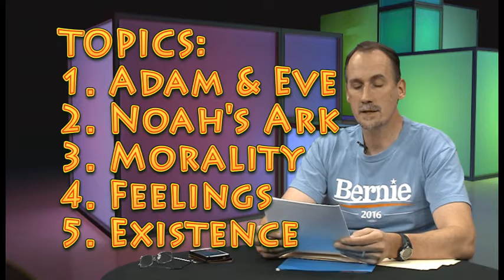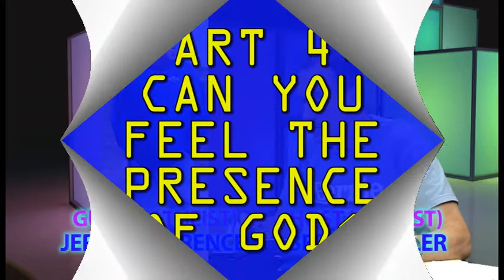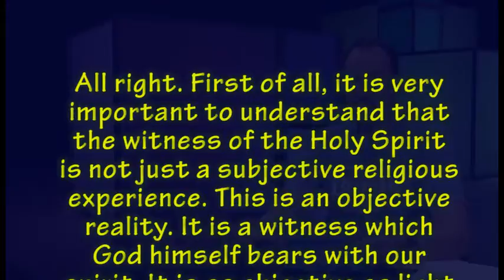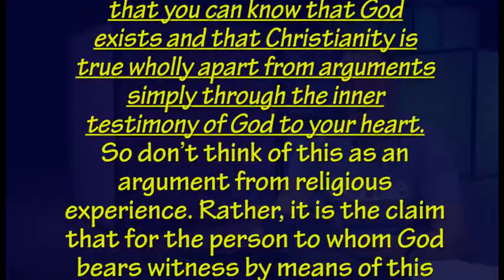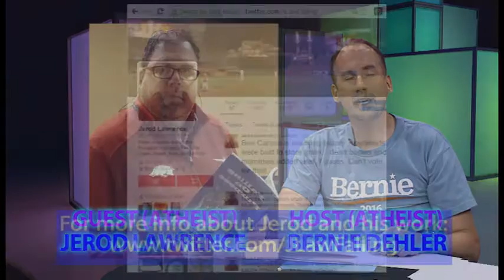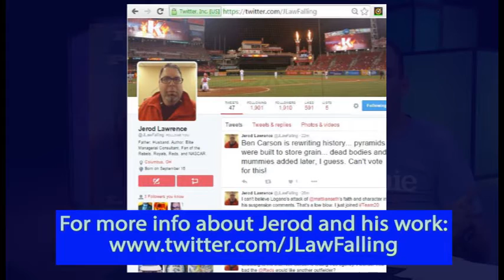4 (Dehler & Jerod Lawrence) Questions for Christians Show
In this series episode, Bernie Dehler (atheist) has a discussion with Jerod Lawrence (another atheist).  These former Christian preachers discuss these 5 topics; about 10 minutes for each topic (but they went over-time on each topic):

1. How should we interpret the Adam and Eve story in light of modern science?
2. How should we interpret the Noah’s Ark story in light of modern science?
3. Is Morality grounded in God?
4. Can one feel the presence of God?
5. Why is there something rather than nothing?

Jerod Lawrence is the author of "Falling On Purpose: Random Thoughts of a Pastor Who Finally Found Truth Outside Religion."  You can also find him on Twitter

Finally, "Live long and prosper"   ;-)